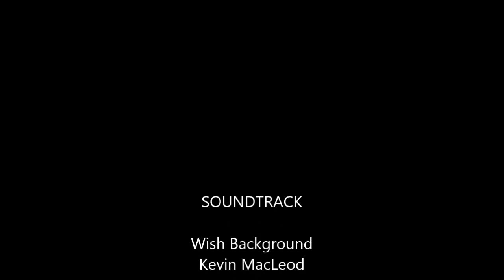ATC CHALLENGE JAN 14 2015- International Crafters Group in FB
Ilene Mcinnes challenge for today. Used scraps to cover playing cards. paint, embossing, stamp. Cut the heart on the Cricut, did not cut out completely cause it was corrugated cardstock but it gave me a cutting line to follow.